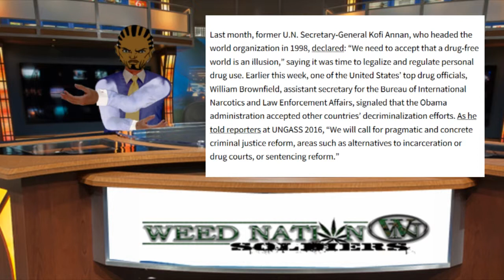The UN to change stance on Marijuana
The UN is looking to end its adversarial relationship with marijuana admitting that a "drug free" world is unrealistic.
S/O to new followers  @Grow_Box_Hub  @badseedstore